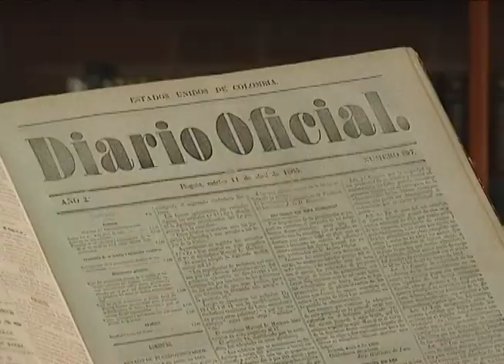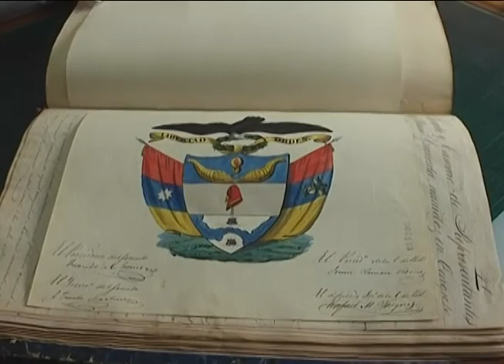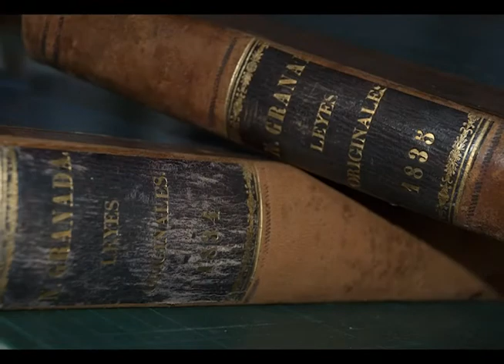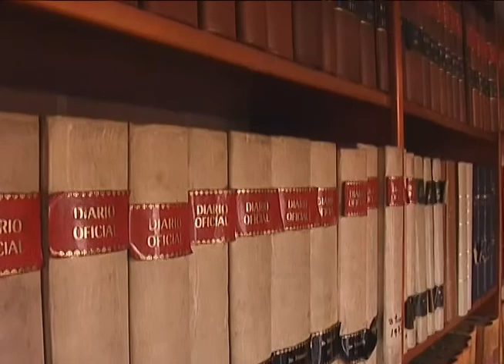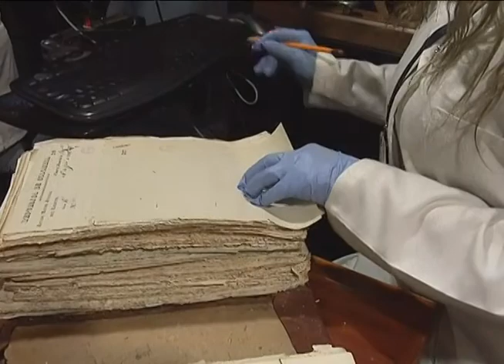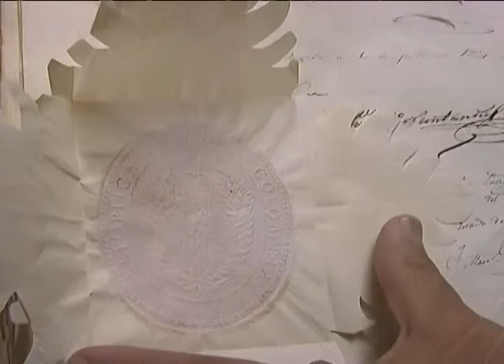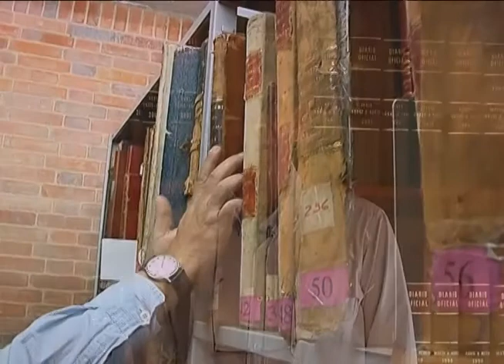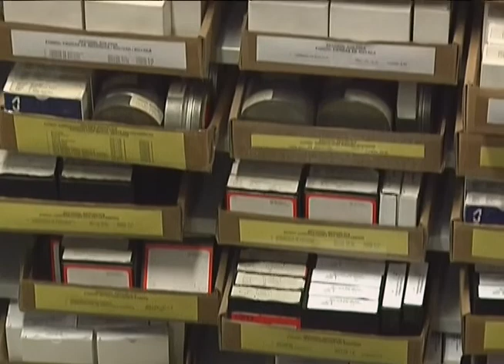Programas Especiales: Archivo General de la Nación